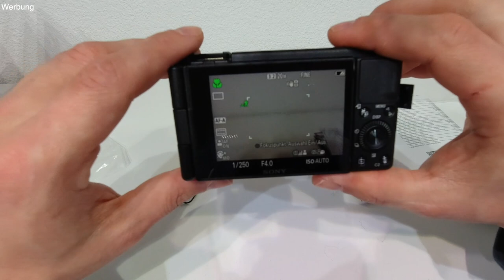Wasserpflanzen & neue Kamera Unboxing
Hey freunde, heute mal ein etwas anderes Video und außerhalb der normalen Uploadzeiten.
Ich habe mir eine neue Kamera gekauft, die Sony ZV1 die ich euch einfach mal zeigen wollte weil es ja sozusagen euer Auge hier zum Kanal ist. Außerdem habe ich eine große Lieferung Pflanzen von Aquaflora bekommen für anstehende Projekte. Es gibt also heute 2 Unboxing Videos hier zu sehen.

Die Sony ZV1 bekommt ihr als AquaArtist Aktion incl einer Speicherkarte bei Foto Focal:

oder direkt im Laden:
FOCAL Foto Calvo Bernal GmbH
Steingasse 11
D-63739 Aschaffenburg

Mikrofon Adapter Osmo Action:

Falls ihr mal in der nähe seit, schaut doch mal bei Thomas vorbei:
Pfisterer Aqua Tec
Adresse: Alpenstraße 1, 63811 Stockstadt am Main

Oder checkt mal seine SocialMedia:
Facebook Pfisterer Aqua Tec:

0:00 intro
0:20 Sony Zv 1 Unboxing
6:40 Wasserpflanzen Unboxing

DANKESCHÖN :)))))